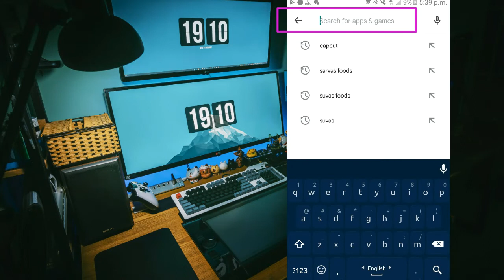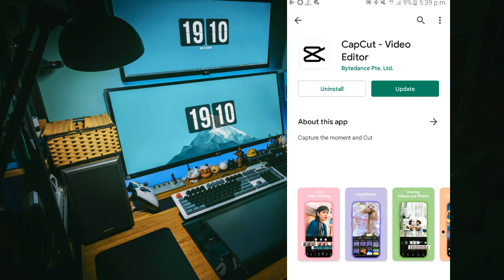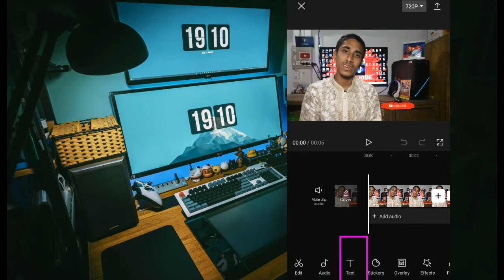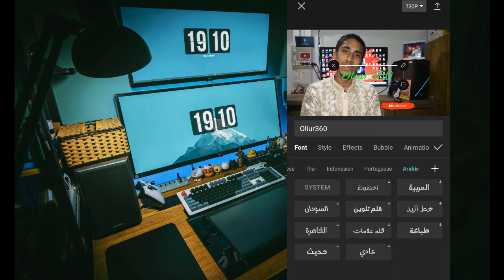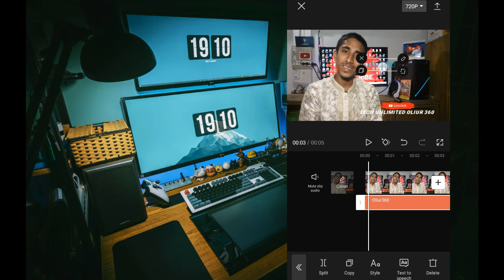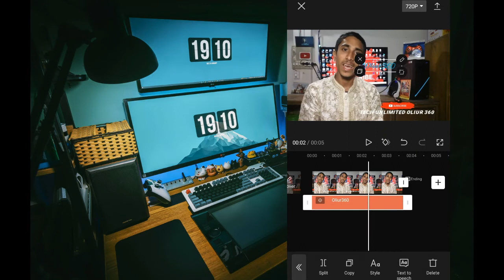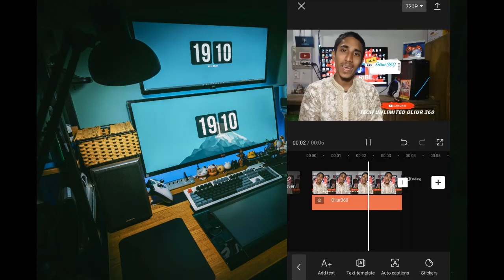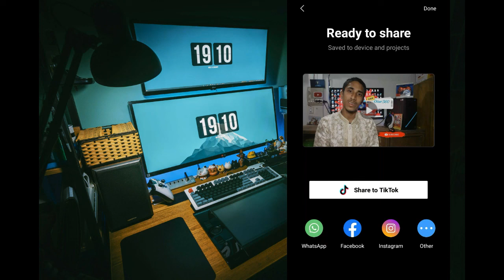ভিডিওতে Text Trackingমোবাইল দিয়ে । Text Tracking In Capcut After Effect Premiere Pro Bangla Oliur360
এই চ্যানেলে মিনিমাম প্রতিদিন একটা থেকে দুইটা ভিডিও আপলোড করা হয়

Welcome to the "Tech Unlimited 360" channel! My name is Oliur Rahman Evan.

I share things about – Tech Videos | YouTube tips | Video making guidelines | YouTube Education | Video editing | Gadget reviews, etc.

If you’re looking to grow your channel and audience or stay in the know on all things YouTube & Video Making, you’ve come to the right place.

This video I will show, how to track title for motion or text tracking in mobile or computer by using capcut, after effect, premiere pro. Shoje Sekha

0:00​ সহজে শেখা
0:24​ Text Tracking
0:52​ In Mobile
3:32​ In Computer